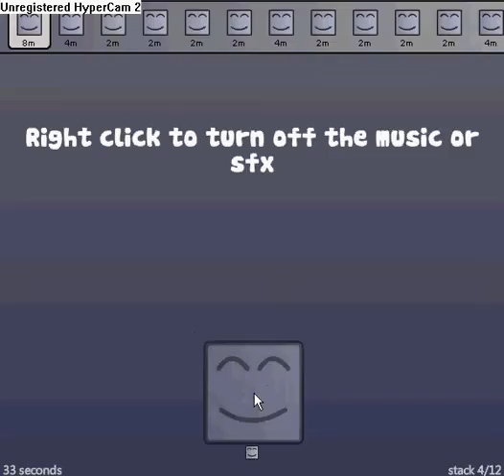Super Stacker: Half Stack Badge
Super Stacker by inXile_Ent, Half Stack Badge

Badge Requirements: Complete level 6.